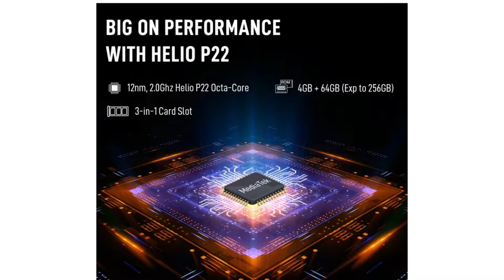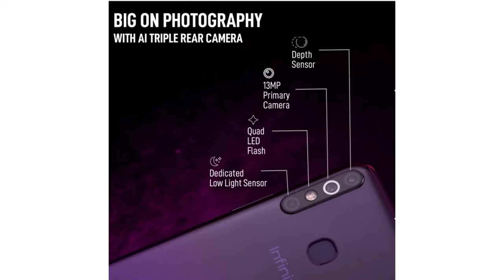infinix hot 8 launch date/ best smartphone under 7000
infinix hot 8,infinix hot 8 unboxing,
infinix hot 8 pro,infinix hot 8 pro price in pakistan,
infinix hot 8 pro unboxing,infinix hot 8 price in pakistan,
infinix hot 8 review,infinix hot 8 pro price in india,
infinix hot 8 price,infinix hot 8 x,infinix hot 8 price in nigeria,
infinix hot 8 pro,infinix hot 8 price in pakistan,
infinix hot 8x,infinix hot 8 price,
infinix hot 8 release date,infinix hot 8 jumia,
infinix hot 8 features,infinix hot 8 specs,
infinix hot 8 price in uganda,

1  BEST EARPHONE UNDER 500 RS IN INDIA  (2019)

1 JBL EARPHONE

2 MI BASIC EARPHONE

3 BOAT EARPHONE

4 LEAF METAL EARPHONE

5 REALME BUDS EARPHONE